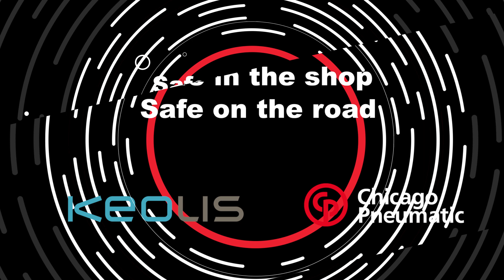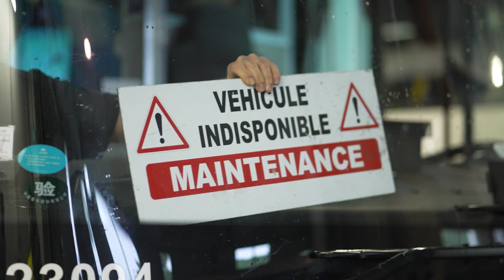Keolis & Chicago Pneumatic: Revolutionizing Transport Safety with battery-powered torque wrenches.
Discover how Keolis, an international public transport company operating in 13 countries with nearly 70,000 employees, is prioritizing safety and maintenance quality. In collaboration with Chicago Pneumatic, Keolis has developed innovative solutions to eliminate safety risks, improve traceability, and enhance productivity. Learn about the CP8609 eBlueTork cordless torque wrench and CPLinQ application, which have transformed Keolis' maintenance operations, ensuring reliable tightening, detailed process reports, and better ergonomics for technicians. Join us as we explore the benefits of this partnership and the deployment of cutting-edge technologies across Keolis' workshops in France and abroad.

Since 1901, Chicago Pneumatic is a brand name in the pneumatic tool industry. We are a global manufacturer of high-performance power tools, air compressors, generators, light towers, and hydraulic equipment for professional and industrial applications.

 CP designed and manufactured the world’s first impact wrench, both pneumatic and electric versions. We deliver reliability with a deep understanding of customer needs.